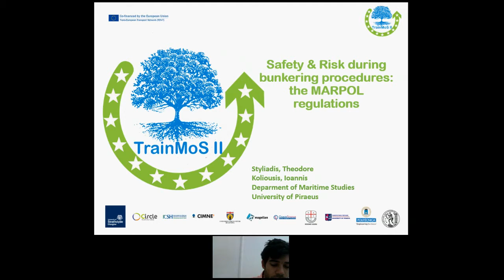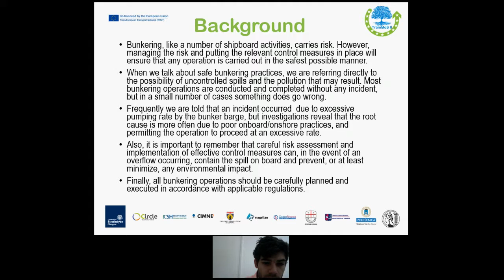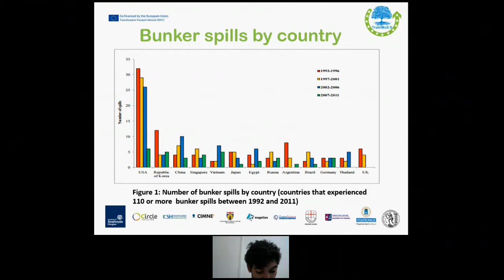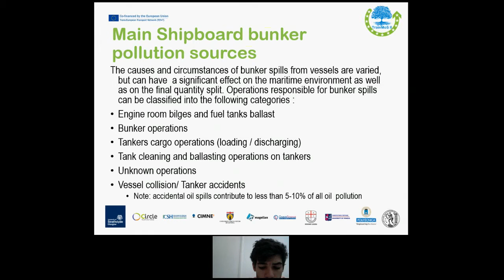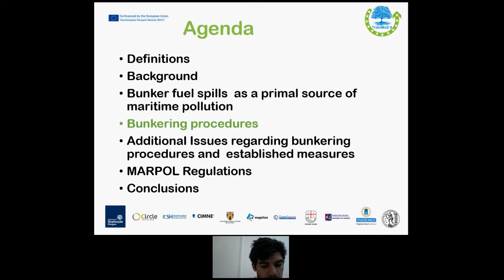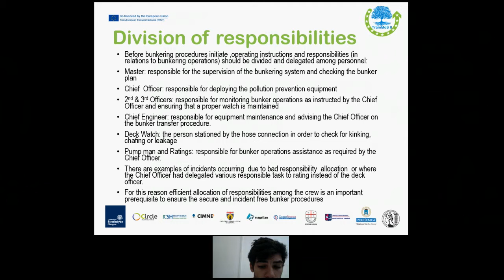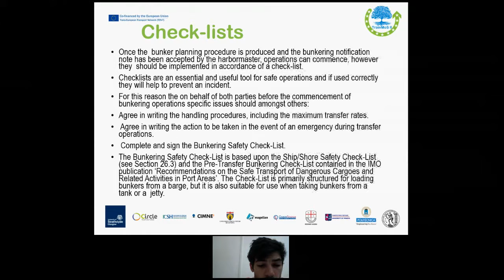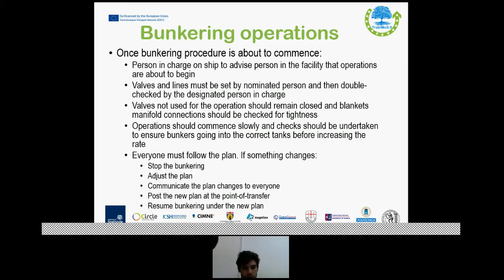TrainMoS II Course 2.1.3 Day 6 session 1 part1